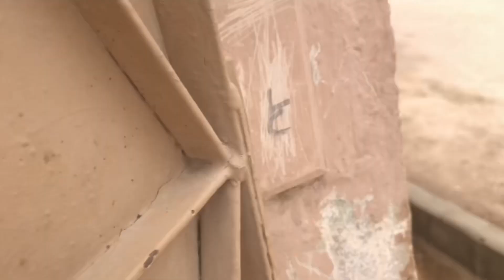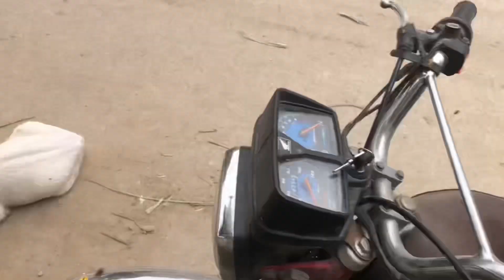Meet our new family members 😍❤️|Daniyal shaikh vlog #